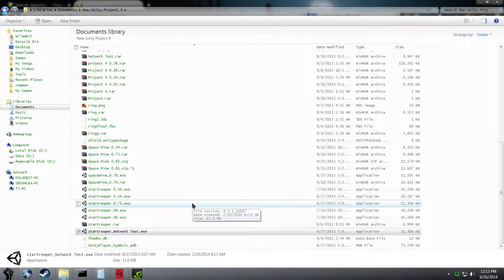Space Shooter Project (Sneak Preview)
A sneak peak at an upcoming game I'm trying to design.

This is pre-alpha, the controls are ONLY wonky because it's designed for tablet and so the keys are simulating an accelerometer.  It runs pretty smooth on tablet it would seem.